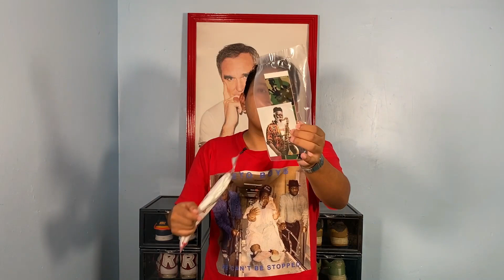LA SEMANA 1 DE SUPREME FUE UNA LOCURA!!! COMPRANDO DESDE MÉXICO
Amigos cada semana publicare un vídeo de los artículos que compre en cada semana de Supreme espero que si tienen algunas duda con estos vídeos puedas aprender algo nuevo. Déjame en los comentarios si tu compraste algo o que piensas comprar esta temporada